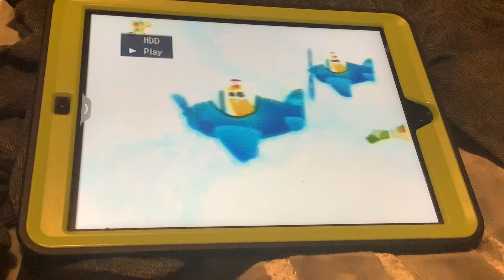Itororo’s Well In Italian